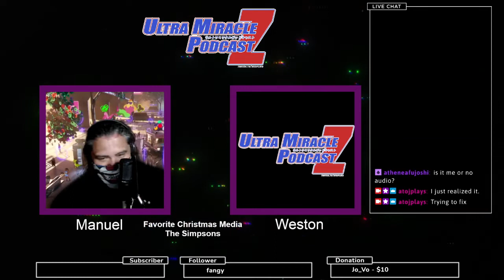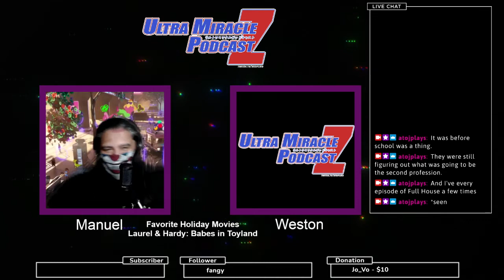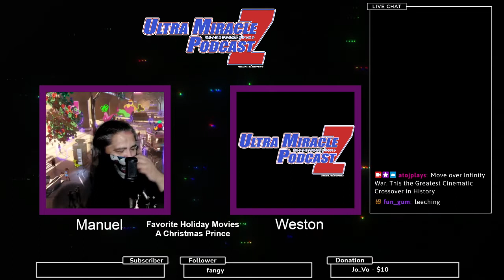Ultra Podcast Z 157 (Fav Holiday Media w/ Dr. Wes) Xmas Horror, Christmas Specials, Movies, More!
Live Broadcast:
November 30, 2021 6:00 PM PST

Hosts:
Manuel
Dr. Wes

Description:
Ultra Podcast Z took a lowkey week of gameplay right before Thanksgiving so we decided to retake back the number of the episode so behold a retconned Episode 157! This is the first, and sadly probably only due to time, XMas special episodes and we took a look at some of our favorite holiday media like Christmas movies or Christmas specials of TV shows. There was a lot of nostalgia here but it needs to be mentioned that the first ten or so minutes of this show are lost so bear with the sudden start and us referring to things that aren't actually in the episode anymore. For archival sake we opened with a "What Are We (Blank)ing" where Manuel discussed watching "Rock of Love" recently and then quickly went into the main topic and started a long part about TV Christmas specials like Tales From The Crypt's "All Through The House" (mistakenly called "Silent Night Deadly Night" here) and The Simpsons' many holiday episodes like its pilot "Simpsons Roasting Over An Open Fire". The rest of the content is there and the show proper picks up when we're still in the middle of the Simpsons discussion so there wasn't a lot lost in terms of time, just that we were moving pretty quickly out of nowhere for a change lol. There wasn't a lot of live interaction on this one but we kept the show moving fast and covered a lot of media and attempted to look into other holiday media as well, though this went down a talk where Manuel tried to stupidly explain some Kwanzaa nonsense but it was all in good fun and no offense is intended. It's also worth mentioning that the side stories and non-sequiturs are mostly on point here and the topic was covered pretty directly even though this episode had a lot of issues against it, namely that it was nearly cancelled before as Nyaru was not able to join due to illness. Weston filled in last minute and this was a topic that he had a lot to say about even if he had to do so somewhat cold. Anyway, it was a fun show so hopefully you look beyond some of the technical nonsense and maybe share some of your favorite holiday media and what you think about our takes. Whatever you celebrate, Happy Holidays! As always, take care of yourselves and each other in these trying times and stay healthy and safe! If you want to watch Ultra Podcast Z live then check out our twitch channel We are live every Tuesday at 6 PM PST!

Special thanks to our Patrons:
Ed
Kenneth

Podcast Shorthand
-Intros & UPZ News
-Some Parts That Are Lost... Like The "What Are We Watching" RIP
-Fav Xmas Media: Tales From The Crypt
-TV Holiday Specials: Simpsons, Married With Children, Rugrats, Futurama, etc.
-Some Nonsense About Kwanzaa lol
-Fav Holiday Movies: The Santa Clause Trilogy
-Classic Holiday Movies: Christmas Carol, Babes In Toyland, etc.
-More Movies: Santa Baby, A Christmas Prince, etc.
-Classic Holiday Movies We're Meh On: Charlie Brown, A Christmas Story, etc.
-Rapid Fire Stuff We Missed
-Closing & Upcoming
RANDOMNESS THROUGHOUT (LOTS)